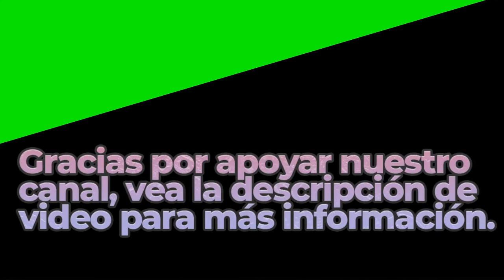News Room News | Royalty Free Music | Classical Genre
Great Sounds By: SPENCE

BITCOIN (BTC)
1rj7qiSACSWCqjrv9KeDzvwPae4CuRQPY

ETHEREUM (ETH)
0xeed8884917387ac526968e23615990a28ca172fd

Dogecoin (DOGE)
DELAGPTKSERHwvDsEBT85eCZJyMShk5Ptg

Litecoin (LTC)
LagSr6roLaAUM2BEkXAVP9EK5guJpzkTwn

Bose Speakers